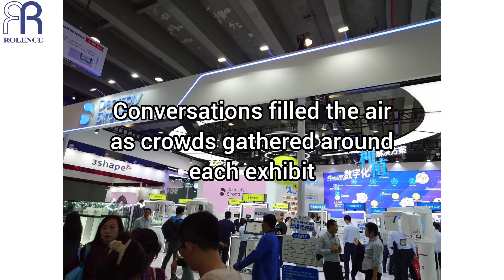Rolence - After Dental South China 2024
Step into the world of dentistry with us as we journey through the bustling city of Guangzhou for the Dental South China exhibition. From cutting-edge technologies to groundbreaking research, join us as we uncover the latest trends shaping the dental landscape in Asia. Get ready to be inspired and informed as we bring you exclusive insights and highlights from this premier dental event.